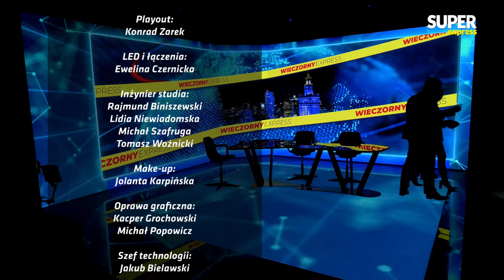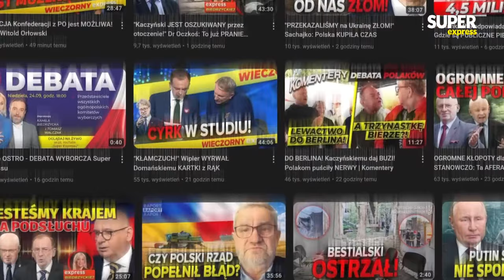[Wieczorny Express] Krzysztof KWIATKOWSKI, Michał MOSKAL, Karolina PAWLICZAK [NA ŻYWO]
W czwartek 18 stycznia gośćmi Kamila Szewczyka będą Krzysztof Kwiatkowski, Michał Moskal, Karolina Pawliczak. Wieczorny Express o 18:00. Oglądaj na żywo!

00:00 - Krzysztof Kwiatkowski
31:13 - Michał Moskal, Karolina Pawliczak